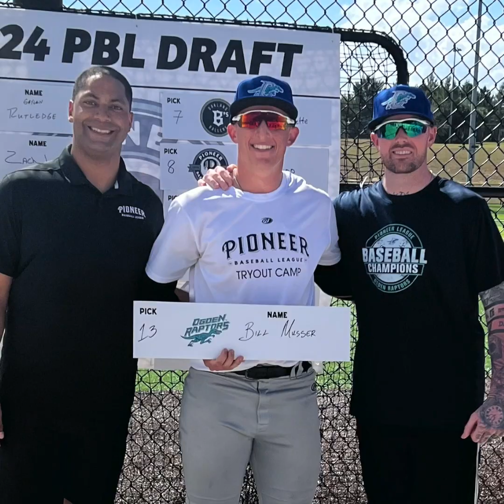Evan Parker Manager's Update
Ogden Raptors Manager's Update